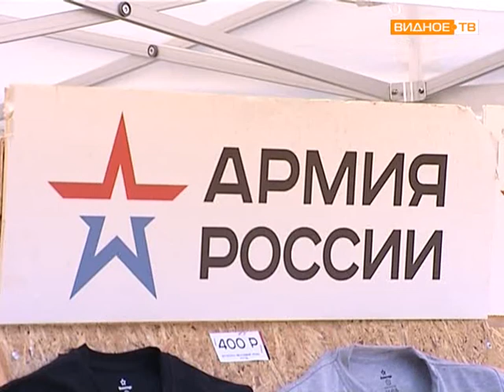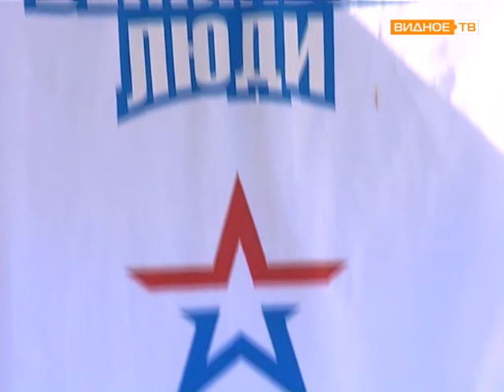Новый бренд «Вежливые люди»